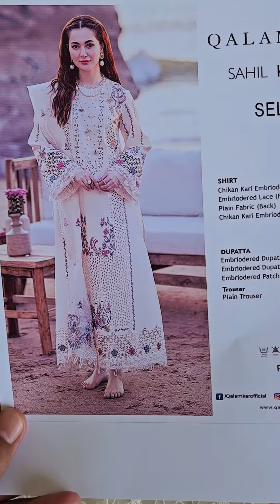Qalamkar - SAHIL KINARE LUXURY LAWN’24 - FP-09 SELIN